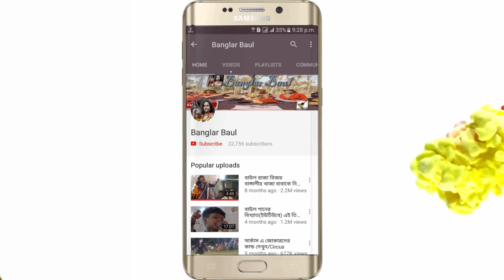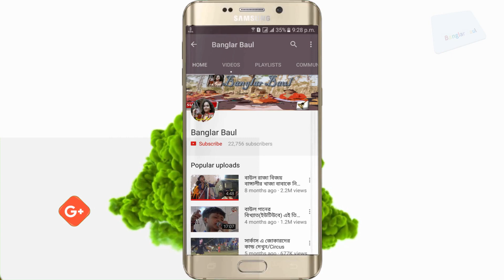কোনো একদিন...কাজল দেওয়ান ||এই গানটি কাজল দেওয়ান তার মনের মাধুরি মিশেয়ে গেয়েছেন।ভালো লাগবে ১০০%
☑️বাংলার বাউল আপনাদের জন্য নতুন নতুন পোশাকের সম্ভার নিয়ে একটি ওয়েবসাইট তৈরি করেছে.এই ওয়েবসাইটে মূলত ভারতীয় viewers,আপনারা আপনাদের মনের মত কেনাকাটা করতে পারবেন. দয়াকরে ওয়েবসাইটটি একটু দেখে আসুন

☑️কাজল দেওয়ান(Kajol Dewan) বর্তমান সময়ে খুবই জনপ্রিয় বাউল শিল্পী . তিনি বর্তমানে শাহালির মাজার এর একজন অন্যতম বিশেষ বাউল শিল্পী . বাংলাদেশ বাউল সমিতি নিয়মিত বাউল শিল্পী এবং খুবই চাহিদাসম্পন্ন শিল্পী. তিনি নিয়মিত পালা গান ,বাউল গান, জারি গান, ভান্ডারী গান আরো অন্যান্য আধুনিক গান গেয়ে বর্তমান তরুণ সমাজসহ আশেকে ভান্ডারীদের মন মাতিয়ে থাকেন .আপনাদের জন্য তাই পালাক্রমে কাজল দেওয়ানের গান গুলো ছাড়া হচ্ছে আপনারা অবশ্যই আমাদের  আমাদের সাথে থাকবেন .কাজল দেওয়ানে এই গানগুলো রেকর্ড করা হয়েছে মিরপুরের ষাট ফিট রাস্তার সমাজকল্যাণ মোড় থেকে . আশা করি ভালো লাগবে সাথে থাকবেন সবাই .

☑️We always try to highlight our rural heritage.Our many traditions are threatening today. And the small efforts of this Banglar Baul Youtube channel to save these extinct traditions. And if you are with us, then we can certainly do it..Inshallah || আমরা সব সময় চেষ্টা করি আমাদের গ্রামীণ ঐতিহ্য কে তুলে ধরার।বাউল তথা আমাদের অনেক ঐতিহ্য আজ হুমকীর মুখে।আর এই বাংলার বাউল ইউটিউব চ্যানেলের ক্ষুদ্র প্রয়াস এই বিলুপ্তপ্রায় ঐতিহ্যগুলো সংরক্ষন করা।আর যদি আপনারা সাথে থাকেন তাবে আমরা অবশ্যই তা করতে পারবো..ইনশাল্লাহ্।

☑️ All the songs from this channel are from the Banglar Baul Youtube Channel.If someone is copying, legal system will be accepted, and if anyone has any suggestions or complaints tell us, we are always ... Thank you.